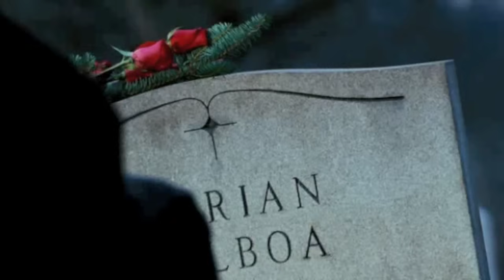Warcry. Ardo por dentro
Warcry tema 08 Ardo por Dentro de su álbum Alfa publicado en 2011.